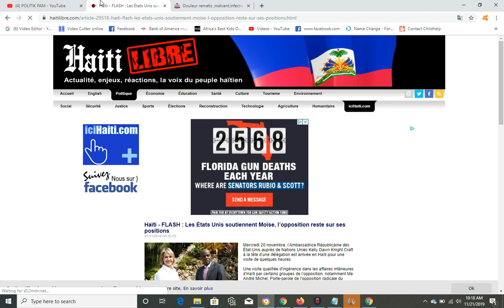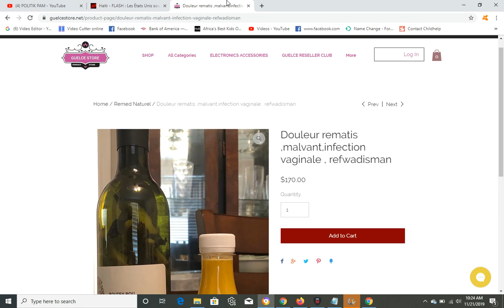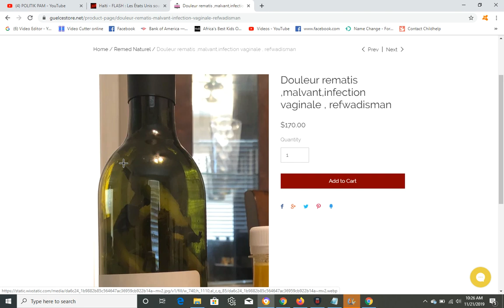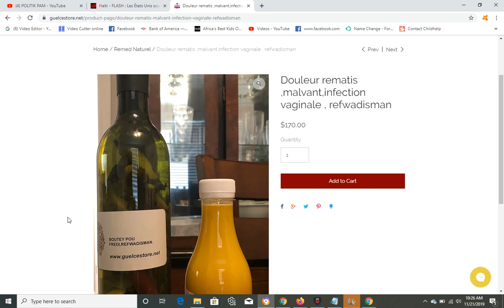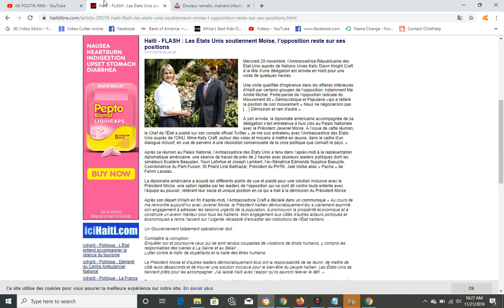ETAZINI METE LOD NAN PEYIA, OPOZISYON AN PRAN KOU